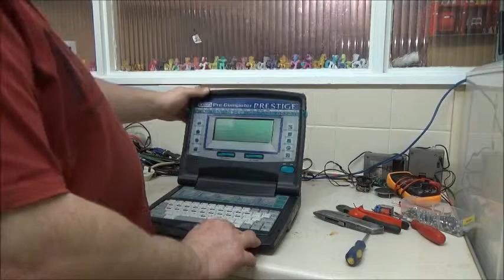Whats Inside a Vtech Childrens Learning Laptop?